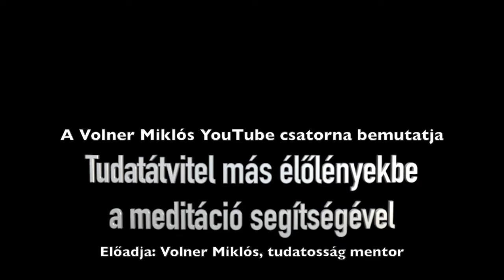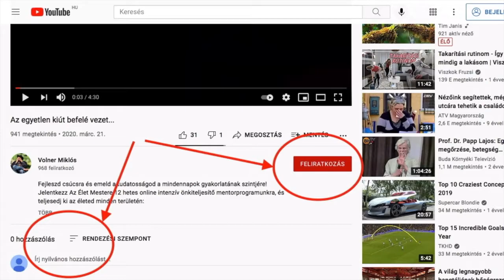Tudatáthelyezés más élőlényekbe meditáció segítségével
Végezd el a teljes bőségprogramot INGYEN, követve az instrukciókat és a napi feladatokat itt

Légy az Egyensúlyban Online Önmegvalósító Facebook Klub tagja, ahol napi rendszerességgel kapsz értékes önfejlesztő anyagokat, módszereket önismereti utadhoz

Jelentkezz Az Élet Mestere 8 hetes online intenzív önkiteljesítő mentorprogramunkra, és teljesedj ki az életed minden területén: